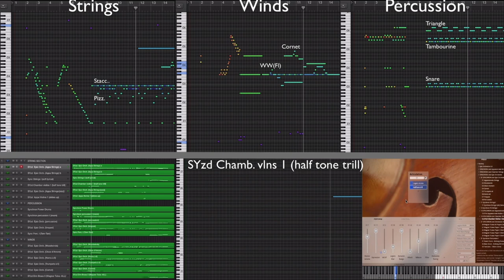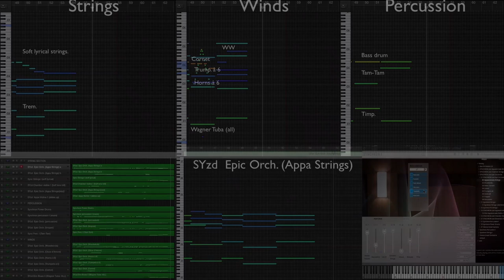VSL Epic Orchestra 2.0: The Matador´s Quest, by Guy Bacos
Guy Bacos knows how to show off what the Epic Orchestra 2.0 is capable of. Pays off to watch this video more than once, this is what we call "compressed information" :-)
Get Epic Orchestra 2.0 for free with your first license of VE Pro 7